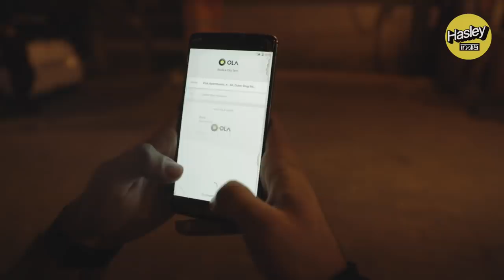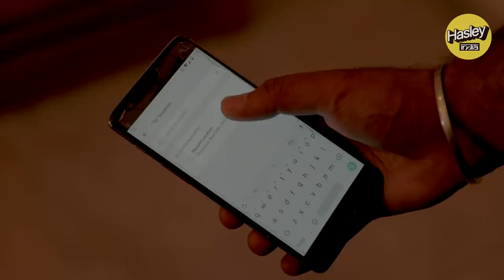THE PERFECT DATE | Hasley India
We are back with a new comedy sketch on date with parents. Watch out for more!